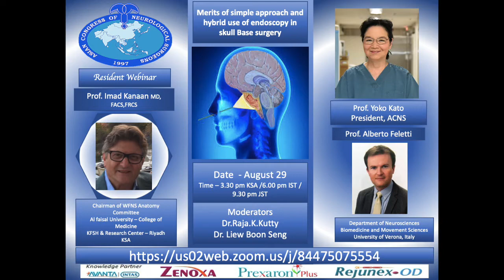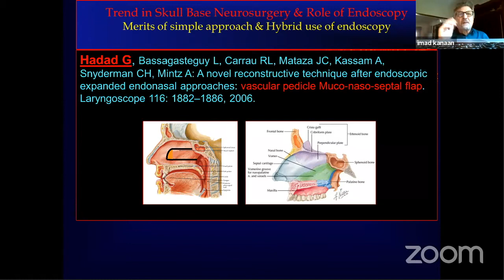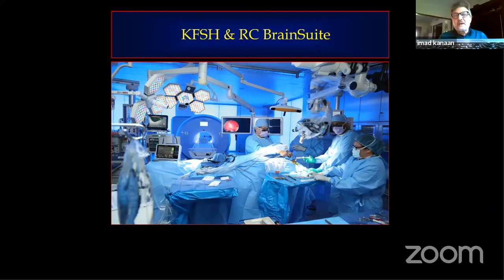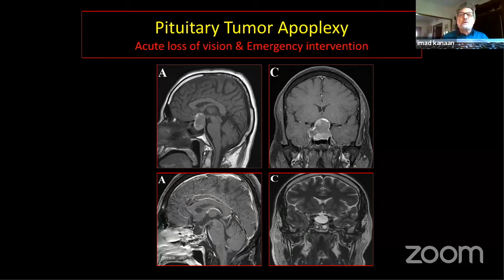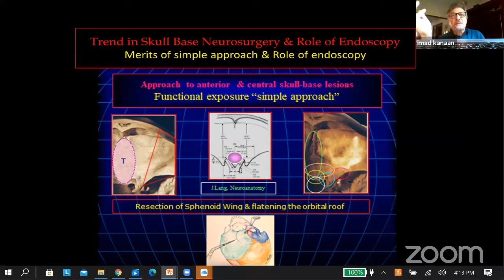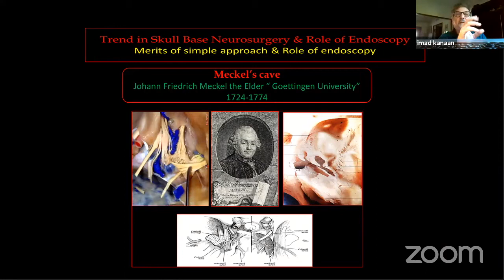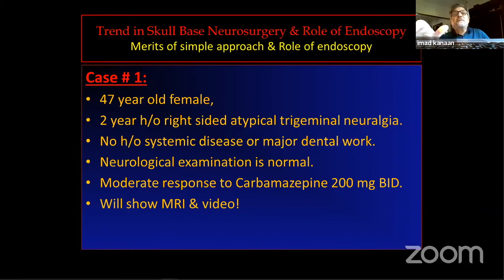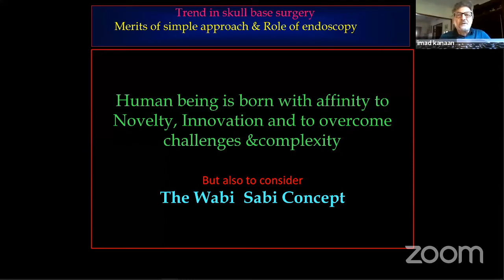ACNS Webinar - 29 August-Hybrid Endoscopy in Skull Base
In this video, Prof Imad Kanaan describes the advantages of Hybrid endoscopy in Skull base surgery